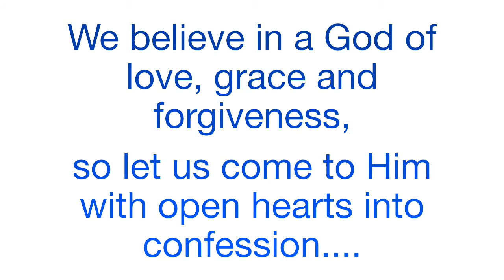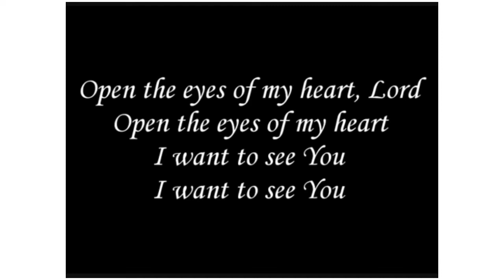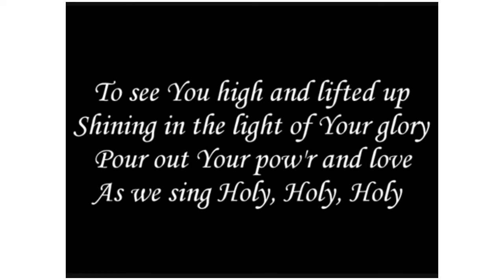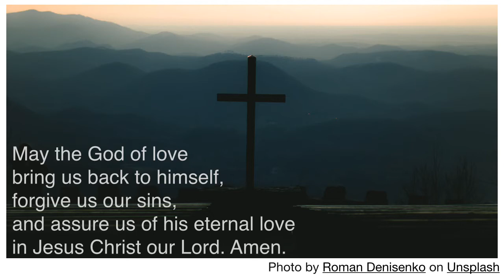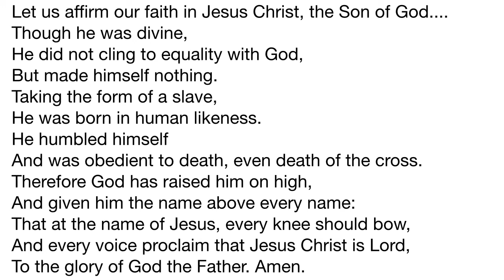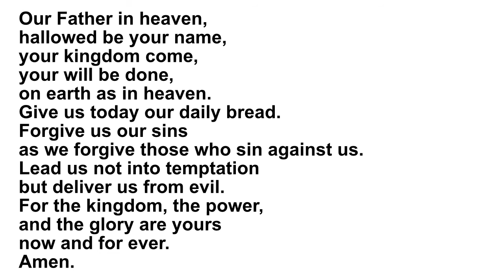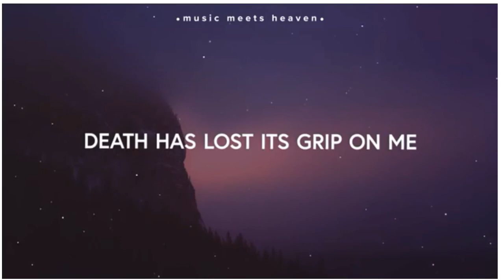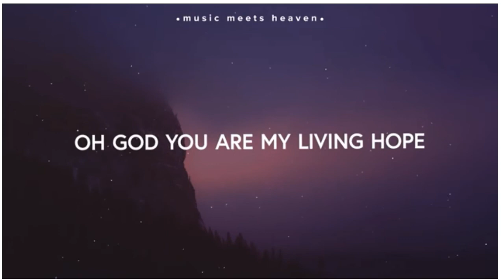St James Church Southam Stay at Home Worship September 6th 2020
Encountering Jesus: Doubting Thomas